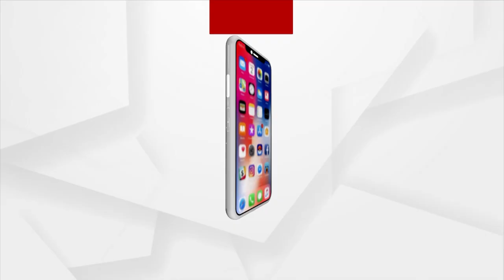Chandrayaan-3: PM Narendra Modi Watches Vikram Lander’s Moon Landing Virtually